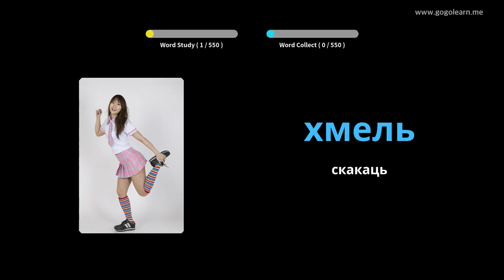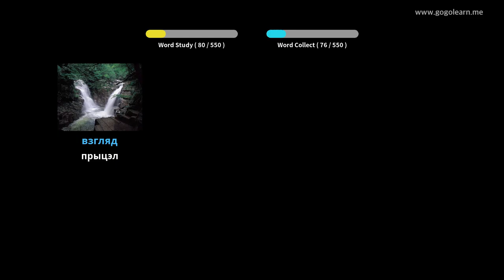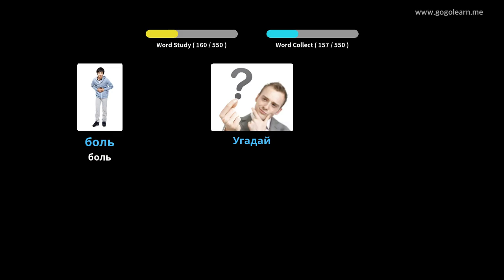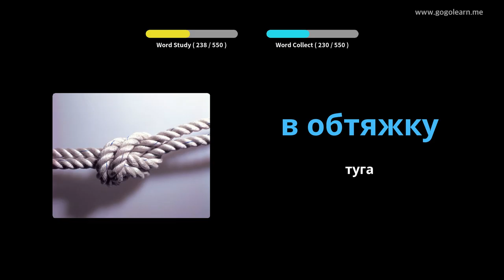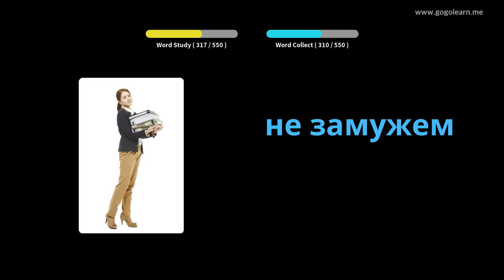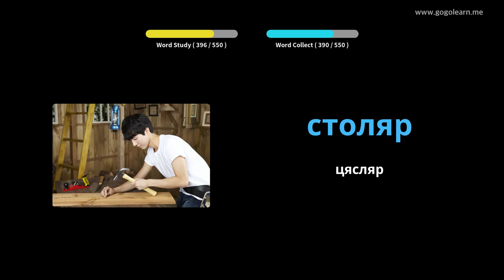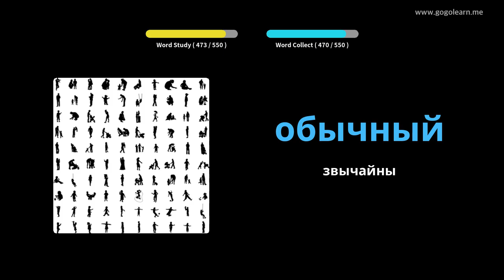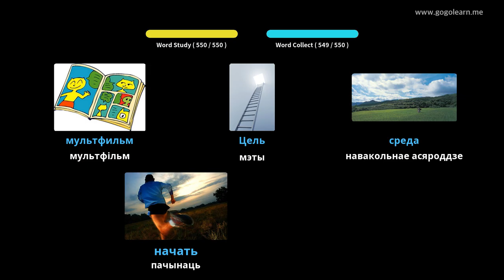Расійская лексіка базавай сярэдняй школы | Golearn